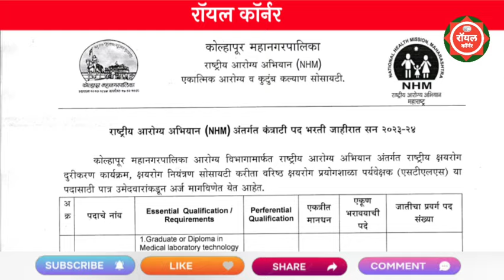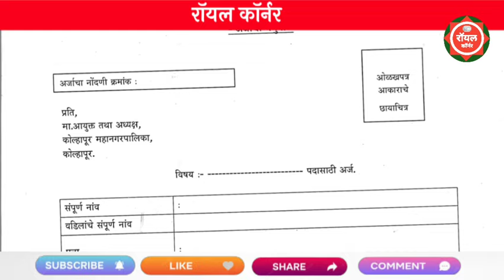महानगर पालिका मार्फत विविध पदांची भरती 2024 | Mahangar Palika Bharti 2024 | KMC Recruitment 2024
🔴अर्ज -जाहिरात मध्ये

kmc recruitment
kmc bharti 2024
kmc teacher bharti
kmc bharti 2024 update
kmc job vacancy 2024
kmc jobs 2024
kmc pune bharti 2024
kmc teaching job
kmc shikshak bharti 2024
pimpri chinchwad assistant teacher bharti 2024
pcmc shikshan vibhag bharti 2024
pimpri chinchwad mahanagarpalika bharti 2024
pimpri chinchwad bharti 2024
pcmc bharti

talathi bharti update today 2024
maharashtra teacher bharti 2024
majhi naukri
majhi naukri 2024

kolhapur mahangar palika bhrti
kolhapur mahanagar palika
kmc mahanagarpalika bharti 2024
kolhapur mahanagar palika bharti 2024
kolhapur mahanagarpalika bharti 2024
mahangar palika bhrti 2024
pcmc recruitment 2024
pcmc je recruitment 2024
pcmc recruitment 2023 exam date
pcmc bharti 2024
aarogya bhrti 2024
pcmc clerk exam date 2024
pcmc je vacancy 2024
mazi nokri 2024 maharashtra
pcmc new vacancy 2024
pavitra portal
pune mahanagarpalika bharti 2024 new bharti
pune municipal corporation recruitment 2023
pune mahanagarpalika bharti 2024 form fill up

nagar parishad bharti 2024 maharashtra
pcmc je exam date
talathi bharti update 2024
पवित्र पोर्टल लेटेस्ट अपडेट

mahagenco
majhi naukri 2024 maharashtra
shikshak bharti

computer world center
nagar parishad bharti 2024 exam date
new job vacancy 2024
pavitra portal
arogya bharti exam date

gana song
maharashtra govt job vacancy 2024
maharashtra recruitment
nagar parishad bharti 2024
navin bharti 2024
new government job vacancy 2024 mahar..

pavitra portal latest update 2024
pmc
raheman pathan
tait update
talathi bharti update today
talathi result update 2024
zp satara recruitment 2024